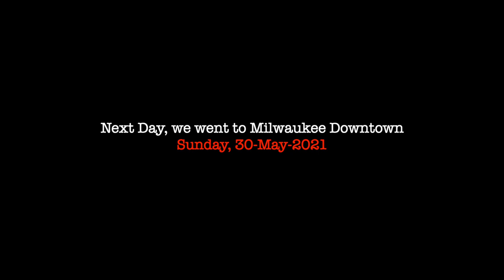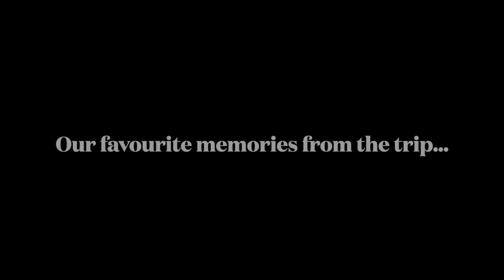How is Milwaukee 🌉😎| Milwaukee, Wisconsin| SinghNest. USA Vlogs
Mask free hone k baad ka hmara 1st Vacation..!! 🌉😎| Milwaukee, Wisconsin| SinghNest